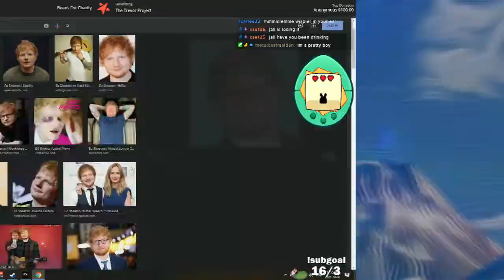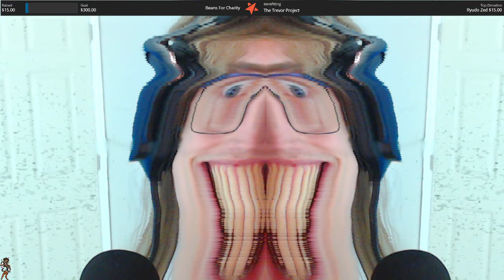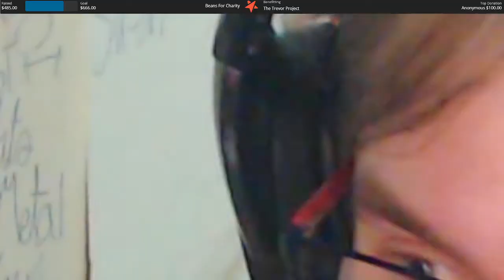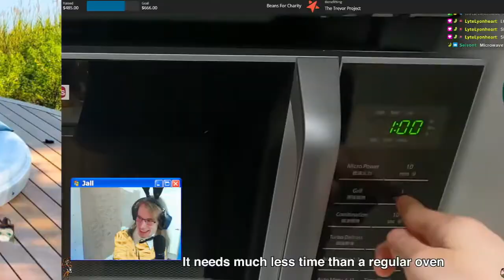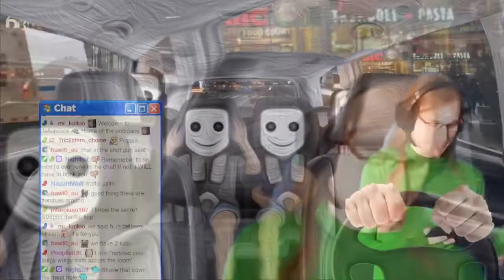BEST OF OCTOBER 2021 - WEEK 2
Best clips of the second week of October 2021!